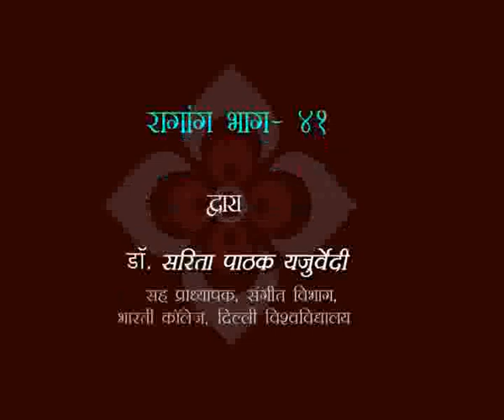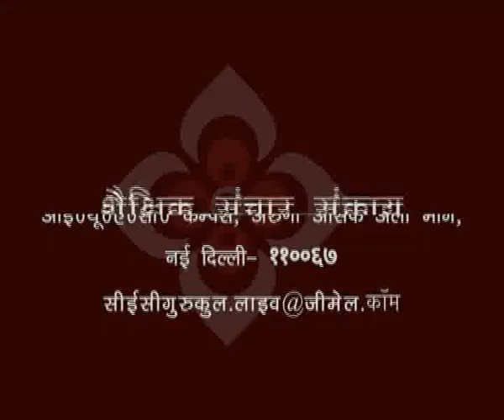रागांग भाग - ४१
यह व्याख्यान रागांग भाग - ४१  के बारे में बात करता है I